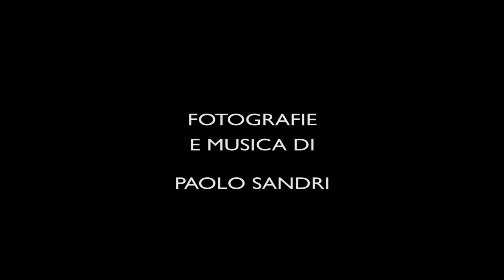BUNKER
3 novembre 1918, per ricordare il centenario della fine della guerra una serie di immagini e una musica (se può essere definita così) che le accompagna. Il risultato si intitola BUNKER.
Si consiglia l'ascolto con cuffie o speaker perché smartphone, tablet e pc portatili riescono a riprodurre poco le basse frequenze presenti nell'audio.